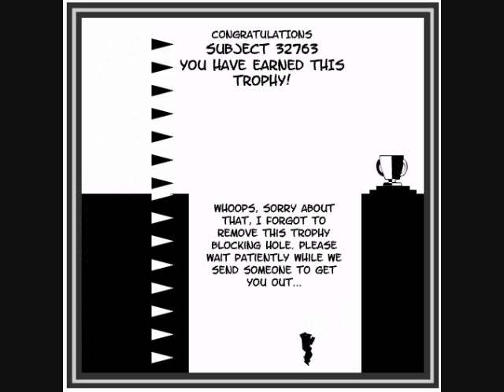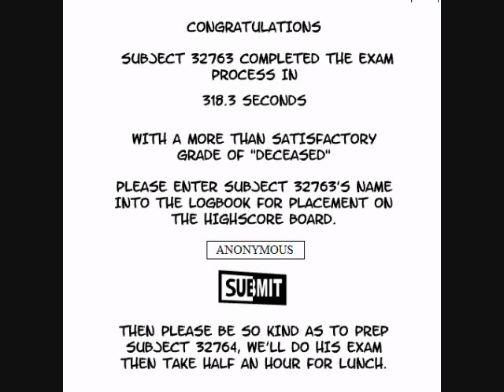Let's Play Shift | I Lost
It is impossible to get the trophy. Other games might take more than one part and can be beaten.